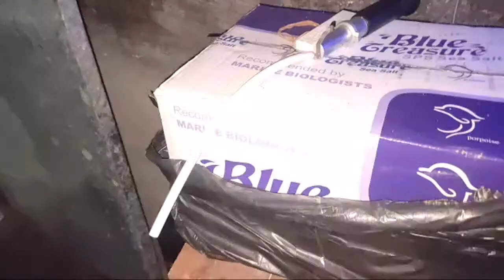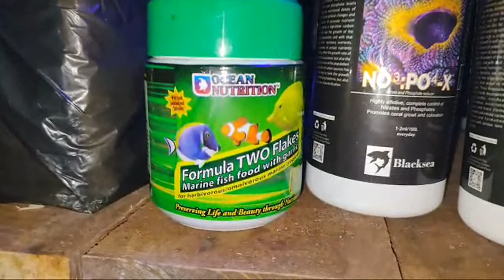Aquarium sudah MATURE, Tips Pindah Atau Upgrade ke Tank Baru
Halo Reefer
Aquarium Laut Sudah mature, Tips pindah atau Upgrade Ke Tank Baru
Jawabnya tentu bisa, dengan tips yang saya lakukan